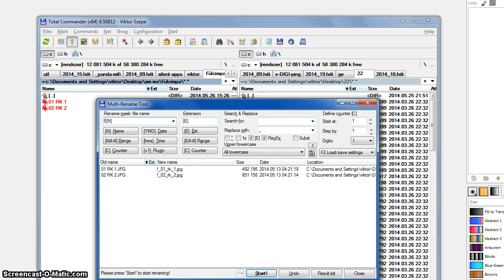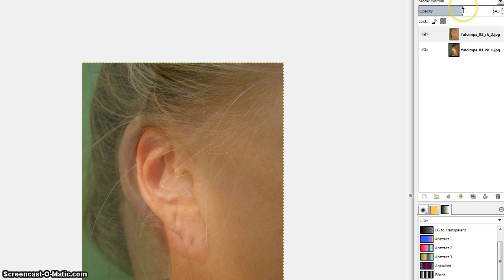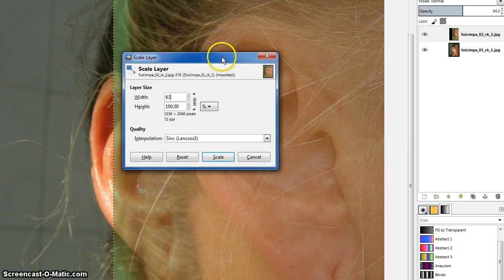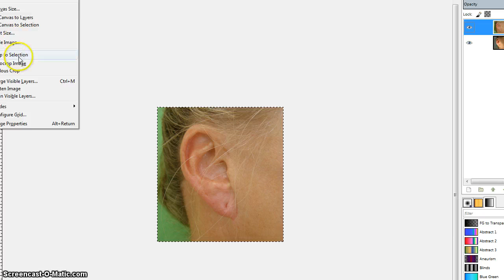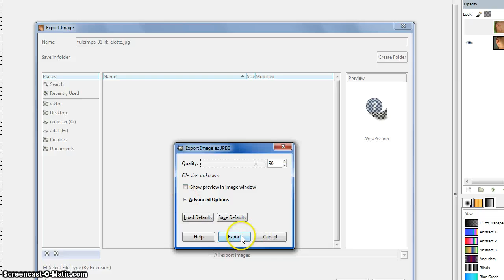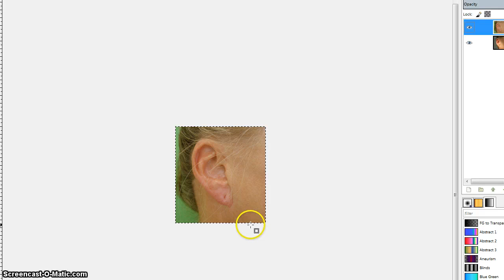előtte utána fotó (fénykép) vágás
beavatkozás előtti és utáni képek egymáshoz illesztése